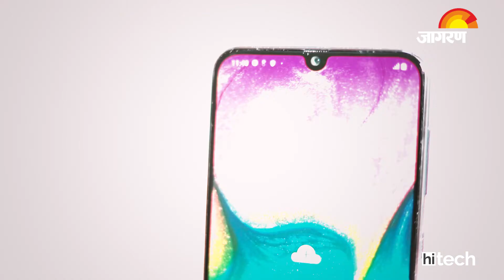Samsung Galaxy A30 First Look | Jagran HiTech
Galaxy A30 को कंपनी ने 16,990 रुपये में भारत में लॉन्च किया है। इसमें 4GB रैम और 64GB स्टोरेज दी गई है। फोन में 6.4 इंच का सुपर AMOLED इनफिनिटी-U डिस्प्ले दिया गया है। फोन में 4000 एमएएच की बैटरी दी गई है।